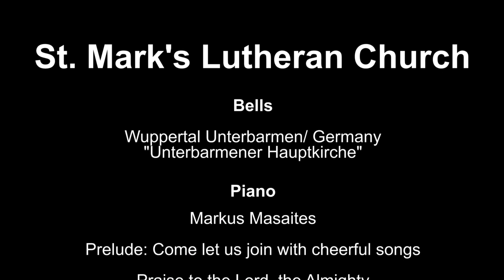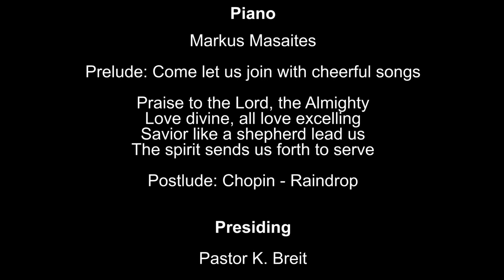2021 08 22 St Mark's Service English 12 Sunday after Trinity